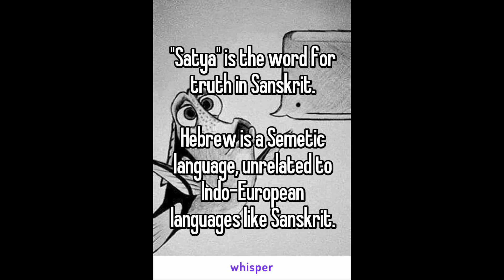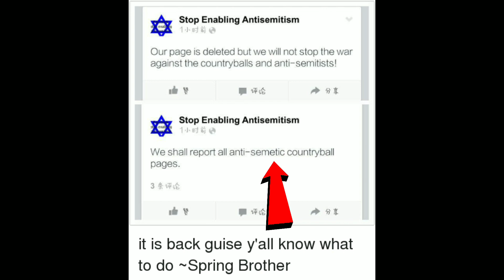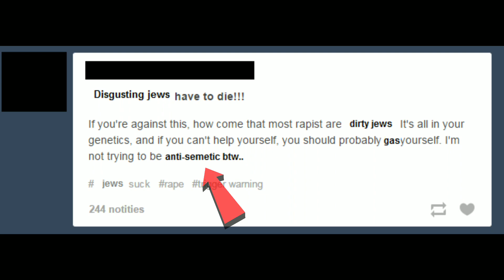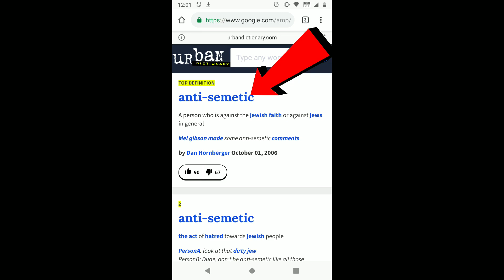Anti-Semetic Mandela effect (personal/spelling)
This one is probably more personal to me, but I wanted to document it anyway. This video does not support and evil or racist views, this is for documenting the Mandela effect. God bless.